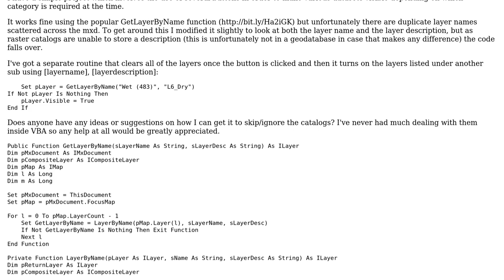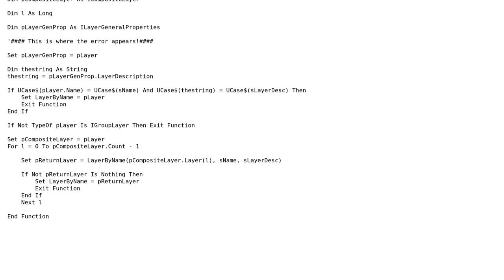ArcGIS 9.3.1 VBA: Unable to loop through datasets using 'ILayerGeneralProperties' when raster...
GIS: ArcGIS 9.3.1 VBA: Unable to loop through datasets using 'ILayerGeneralProperties' when raster catalog is present

With thanks & praise to God, and with thanks to the many people who have made this project possible! | Content (except music & images) licensed under CC BY-SA | Music | Images & others | With thanks to user Rich Stokes user PolyGeo user kenbuja and the Stack Exchange Network Trademarks are property of their respective owners. You are responsible for your own actions.